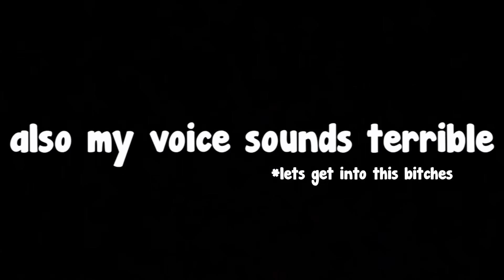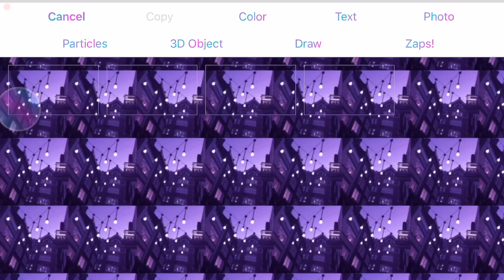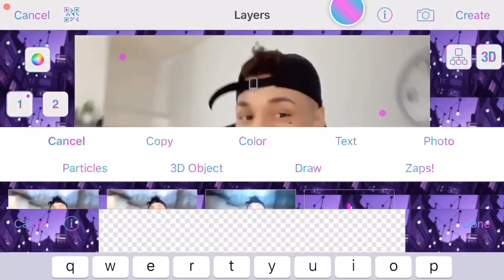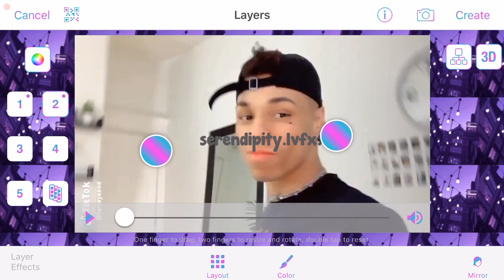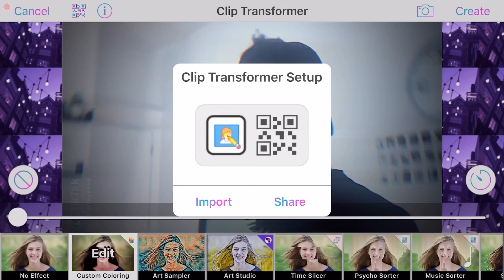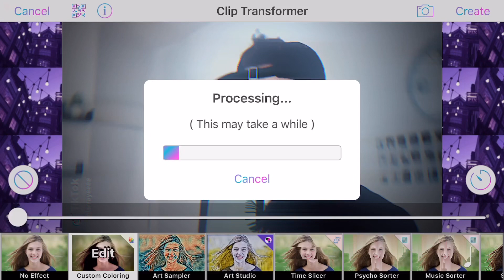How to Make your Watermark transparent and add colorings in Videostar Tutorial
Socials:
Main insta: xxp0tat0sick_xx
Second account: serendipity.lvfxx
Snap: sugar_jumper126
Amino: Softjiminie___

Song used for edit: Replay by Iyaz